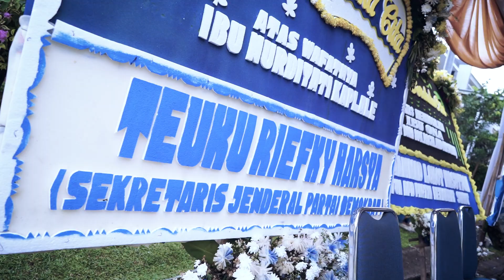Melayat ke Rumah Bung Rachland Nashidik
Setelah dari Pacitan, setibanya di Bandara Halim Perdanakusuma, Jumat siang (30/6) tadi, saya, Annisa, dan Om Sartono Hutomo langsung menuju rumah duka Almarhumah Nurdiyati Kaplale binti Balkan Kaplale istri tercinta dari sahabat saya Bung Rachland Nashidik yang wafat pada Rabu, 28 Juni 2023 yang lalu di Tangerang Selatan, Banten.

Di kediamannya tadi, saya bisa merasakan kesedihan dan kedukaan mendalam yang dirasakan Bung Rachland, anak-anak, dan keluarga besar. Dengan tulus saya mendoakan semoga amal ibadah almarhumah diterima oleh Allah SWT, segala kehilafannya diampuni, dan semoga keluarga yang ditinggalkan diberi ketabahan serta keikhlasan. Al-fatihah. 🤲🏼